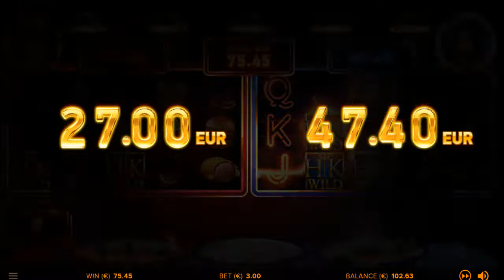Hell's Kitchen Slot Gameplay - Casino Kings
Gordon Ramsay is one of the most famous celebrity chefs in the world, not least thanks to his Hell’s Kitchen reality TV series. NetEnt brings the foul-mouthed culinarian to life in its Hell’s Kitchen slot. The latest in an illustrious list of food-themed slots from a variety of slots developers and one of a number of branded online slots in NetEnt’s recent release slate. Though NetEnt didn’t hold back with expletives in its Motörhead slot, the Gordon we see here is more reserved than his TV persona.